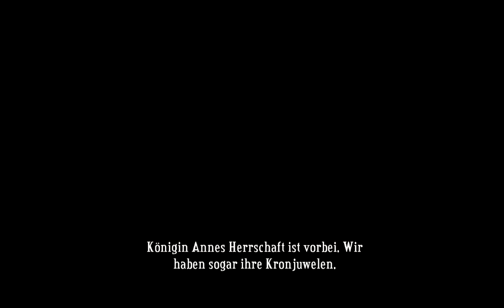Let's Play Bastion [blind] #025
Uns greift ein großes.. äh.. Vieh an. Das Ding hats auch ganz schön in sich!
Auf der Bastion zurück, leveln wir das Fundbüro und unterhalten uns über die gefundenen Sachen.